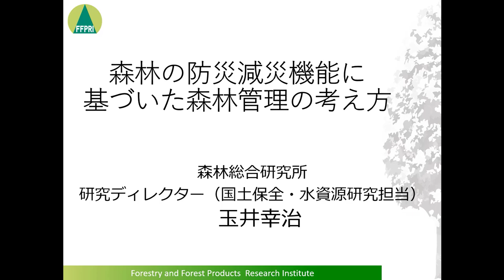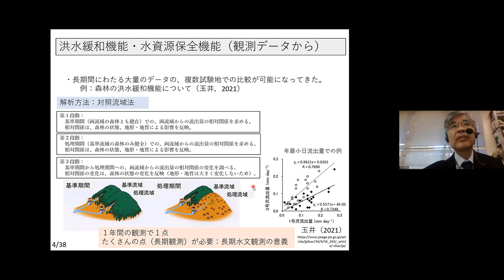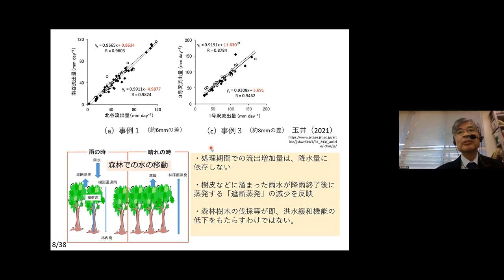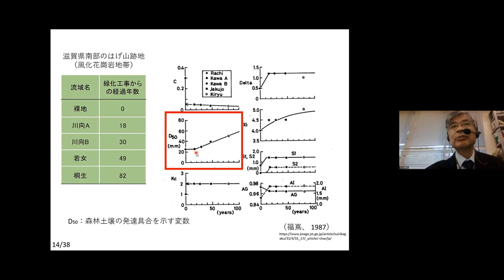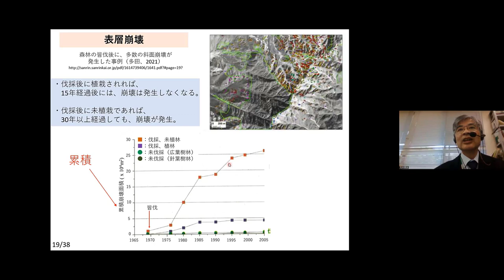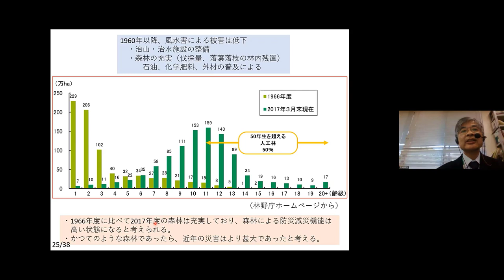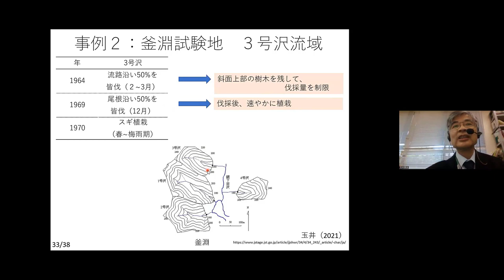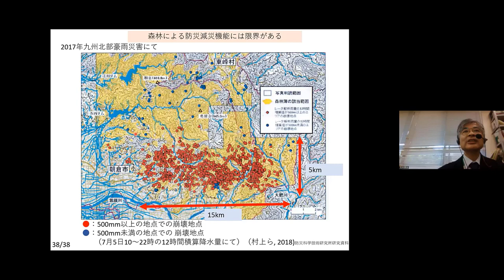【講義2】森林の防災減災機能に基づいた森林管理の考え方（令和4年度 気候変動適応研修（中級コース））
森林総合研究所の玉井幸治研究ディレクターから、森林の洪水緩和機能について観測データを基にご説明いただき、森林の防災減災機能に基づいた森林管理の考え方から、森林の伐採植栽における留意点をわかりやすくご講義いただきました。